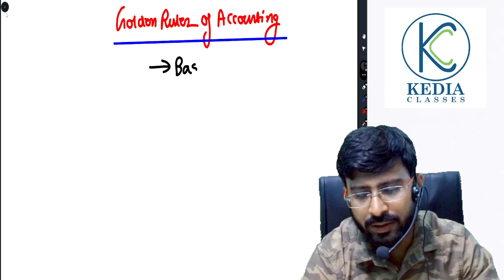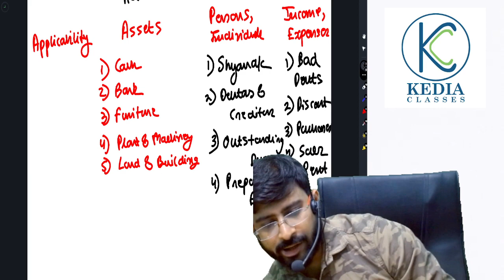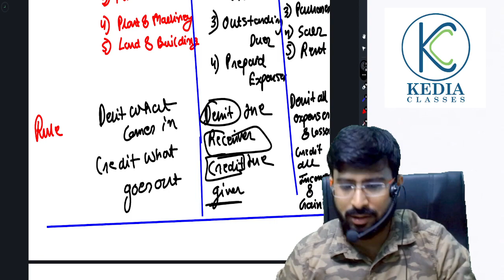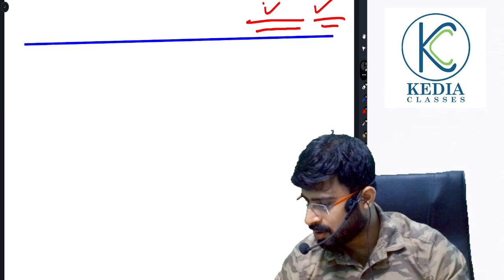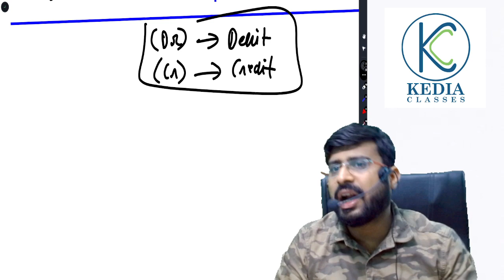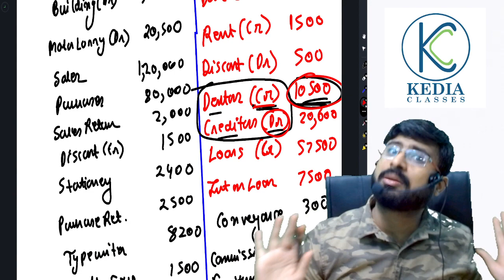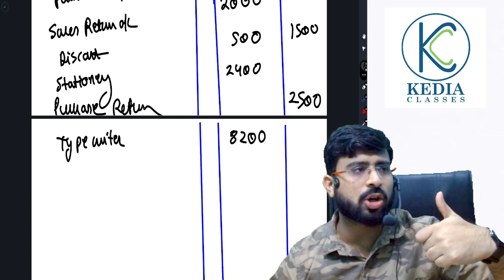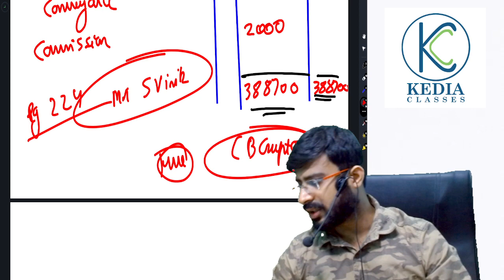Golden Rules of Accounting and Trial Balance | Commercial Studies | Class 9 ICSE Commerce | Accounts